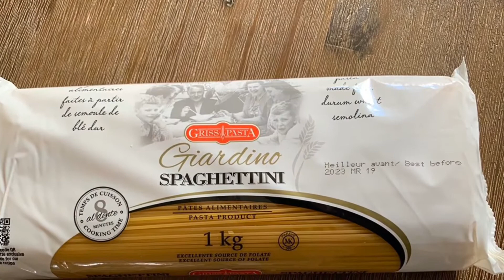Spaghetti Sauce Recipe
Delicious spaghetti sauce in minutes!